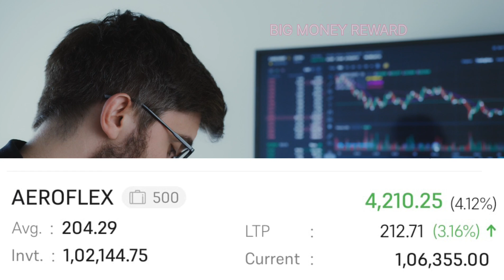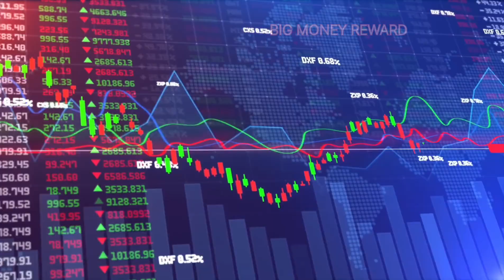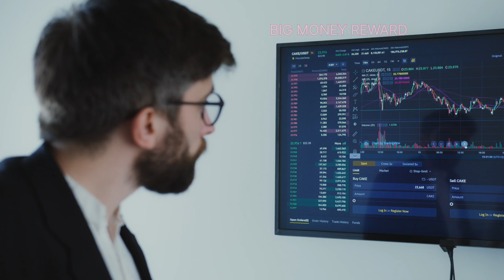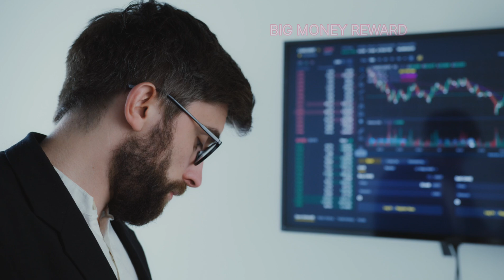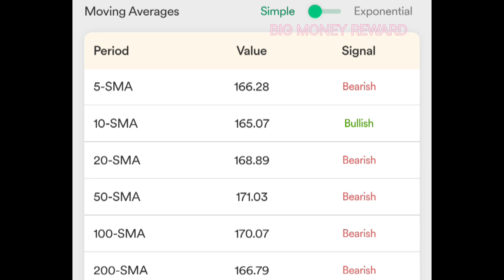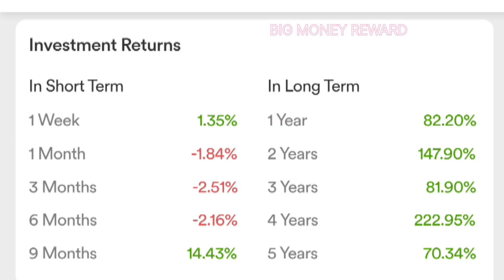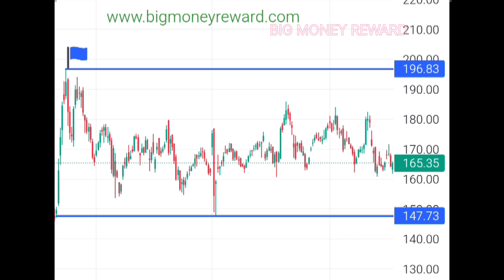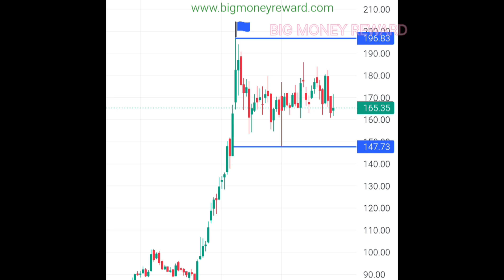Ioc Share Latest News Today || Ioc Share Analysis || Share Market News Today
Acknowledgement-

Accuracy -

चेतावनी

nitin bhatia
sanjiv bhasin
cnbc awaaz
zee business
money control
latest news in stock market
cryptocurrency
forex trader
nifty
sensex
day treders
success
split
top picks
Saurabh Singh
Support and RESISTANCE
Swing Trading
Candlestick pattern
trend line
trading for beginners
stock market
Amc stock
share market
intraday Trading
nifty prediction
day Trading
scalping
breakout trend line
MULTIBAGGER Stock
Trending Stock
Trade Target

ioc latest news
ioc news today
ioc stock today
ioc share news today
ioc share latest news live
ioc share market latest news